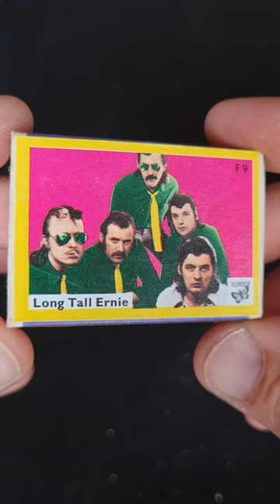"Vintage German Sailor's MatchboxCollection"